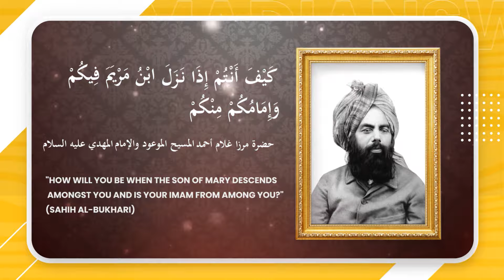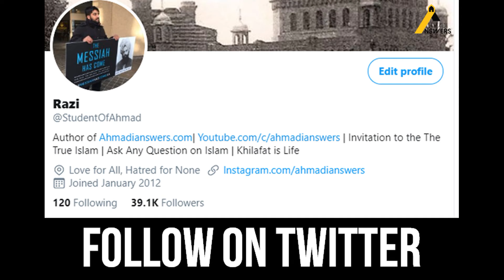Follower of Farid Responds Silenced in Debate with Ahmadi Muslim : Truthfulness of Islam Ahmadiyya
Ahmadianswers.com/contact
Ahmadianswers.com